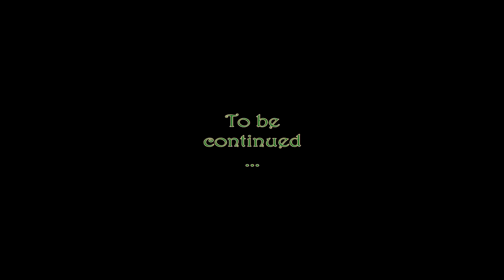Akimbo Kung Fu Hero | Forgotten forest 1 HD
🌳Forgotten forest, Tree to tango
🌳W puszczy szaleństwa, Dzika jeżyna